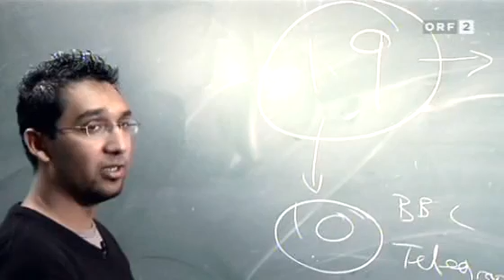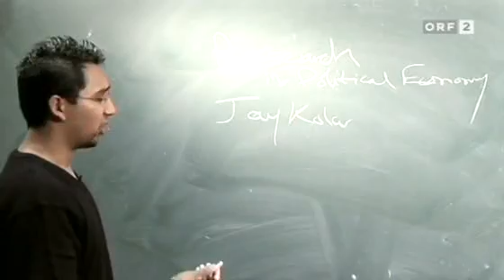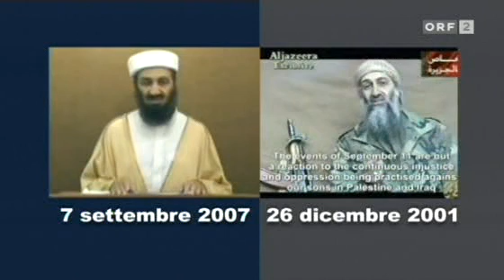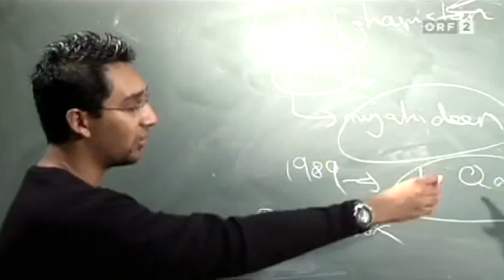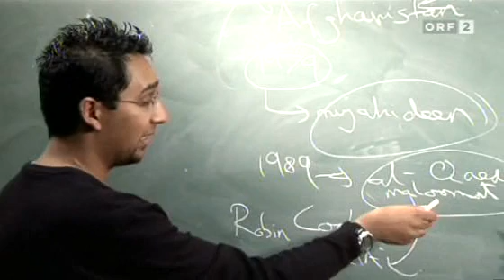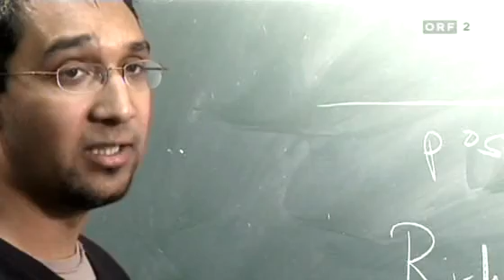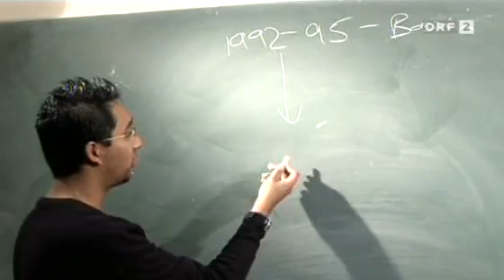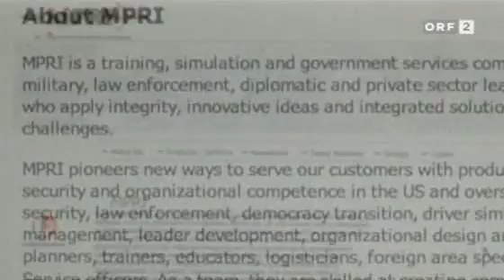9/11 - WAS STECKT WIRKLICH DAHINTER? (ZERO: An Investigation into 9/11) - deutsch 8/11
Der Dokumentarfilm zum Thema 9/11 stammt aus Italien: 9/11 - WAS STECKT WIRKLICH DAHINTER? (ZERO: An Investigation into 9/11) zeigt viele weiterhin ungelöste Ungereimtheiten der offiziellen Version des 11. September. Der Schriftsteller Dario Fo, sowie der italienische Abgeordnete Giulietto Chiesa sind die Initiatoren dieses Films. Unter anderem kommen auch der Amerikanische Autor Gore Vidal, sowie Jürgen Elsässer zum Wort.

"Zero" empfiehlt sich all denen, deren Unbehagen sich seit dem "Tag, der die Welt verändert" haben soll, nicht gelegt hat und die sich nicht mit der Bush-Version von der alleinigen Verantwortung einer Gruppe von 19 mit Teppichmessern ausgerüsteten Islamfundamentalisten für die Schreckenstat haben abspeisen lassen.

Neben Erläuterungen der Hintergründe der Flugzeuganschläge durch Autoren wie Nafeez Mossaddeq Ahmed, Jürgen Elsässer und Daniel Hopsicker, die sich in den letzten Jahren allesamt um die Aufdeckung der Instrumentalisierung des muslimischen Söldnertums durch diverse Geheimdienste verdient gemacht haben, wird in "Zero" das Phantom Bin Laden und die Fragwürdigkeit der angeblich von diesem in die Welt gesetzten Videobotschaften unterstrichen.